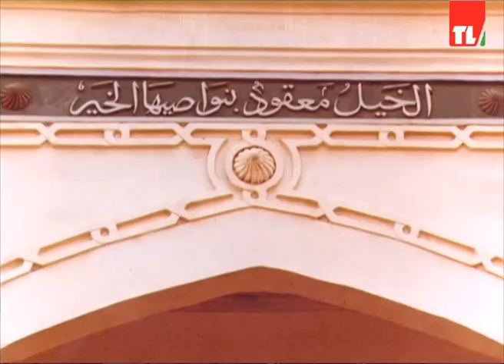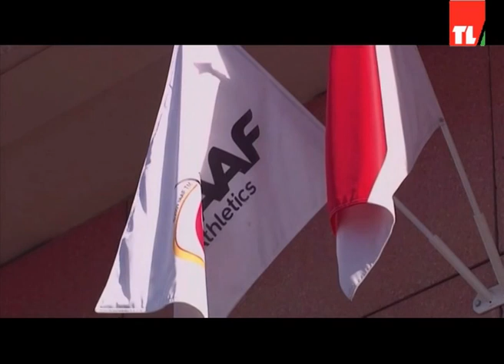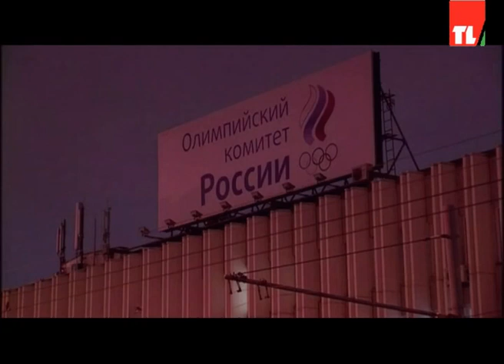News 26 11 2019